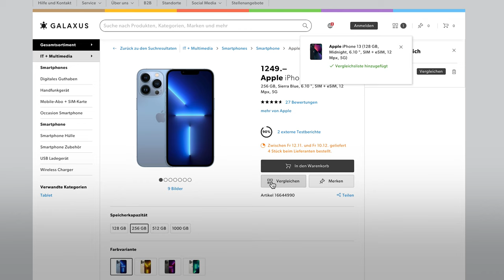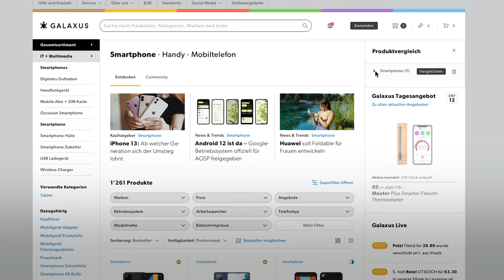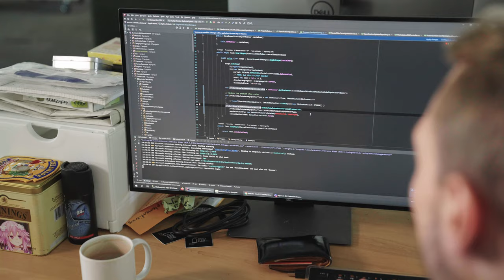«Inside Digitec Galaxus» Reportage: Die Engineers schrauben am Shop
Die neue Folge «Inside Digitec Galaxus» ist da. Dieses Mal besuchen wir das Engineering. Eine Abteilung voll mit Nerds, Hackers und Code-Monkeys? Wohl kaum. Schaut hinter die Kulissen und überzeugt euch selbst.